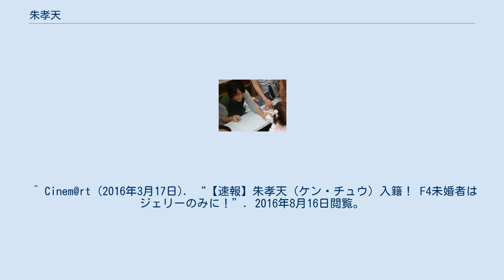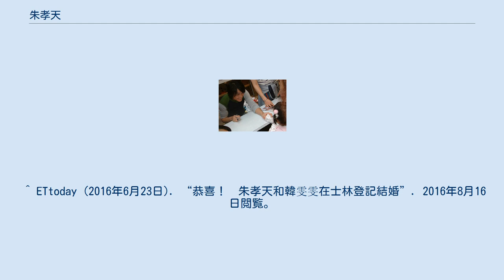朱孝天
朱 孝天（ジュウ・シャオティエン、英語名:ケン・チュウ、1979年1月15日-）は、台湾の人気アイドルグループ『F4』のメンバー。
祖籍は江蘇省南京市の外省人である。
 　　11月25日　初となる来日ファンミーティングをパシフィコ横浜にて開催 　（初フォトエッセー「ケン・チュウ　おいしい関係～我が家の料理と僕の生活～」の発売会見） 　　7月6日[I・KEN] KEN CHU FAN MEETING 2008東京渋谷C.C.Lemonホール（２回公演） 　　4月30日[ I・KEN ] KEN CHU FAN MEETING 2010 東京渋谷C.C.Lemonホール（２回公演） 　　　8/17大阪Zepp Namba OSAKA8/19東京ラフォーレミュージアム六本木（２回公演） 2014年に北京电影学院导演系入学 2016年4月12日、中国の女優 ハン・ウェンウェン（韓雯雯）と結婚した。
 ^ Cinem@rt (2016年3月17日). “【速報】朱孝天（ケン・チュウ）入籍！ F4未婚者はジェリーのみに！”. 2016年8月16日閲覧。
 ^ ETtoday (2016年6月23日). “恭喜！　朱孝天和韓雯雯在士林登記結婚”. 2016年8月16日閲覧。